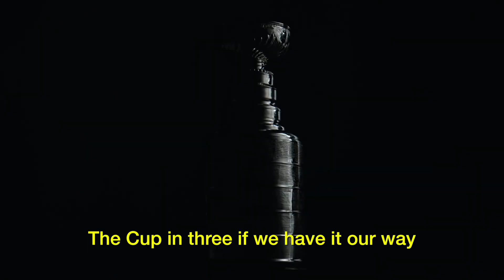Hockey's Back (Bring on Colorado Remix)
Yeah, it's the round robin. I get it. It's for seeding purposes only. The Vegas Golden Knights truly dominated the defending Stanley Cup Champion St. Louis Blues but still found themselves down two goals early on.

Alex Tuch and defenseman Shea Theodore popped two goals apiece with Mark Stone adding another and Zach Whitecloud earning his first ever NHL goal.  6-4 the final as Vegas plays Colorado for the number one seed in the Western Conference on Saturday in Edmonton.

For more songs, bits, comedy and my podcast, check out my